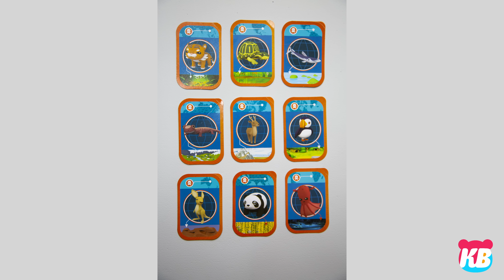Octonauts KAMDENBOY & KYRABOO go Above and Beyond to help save Animals from LAVA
This is an ad for Moose Toys. Kamdenyboy & Kyraboo must save all the animals from the lava and return them to the Octopod HQ! But they must first cross the bridge safely over the lava! Kamden accidentally activates the lava which removes part of the bridge and KB Dad falls in the lava! OH NO! But KB Dad is fine! He helps Kamdenboy & Kyraboo load the animals into Octopod HQ! Watch the fun rescue adventure! Above and Beyond!

Parents, the Octoray Transforming Playlet, Octopod Playset, Vehicle & Figure Packs, Adventure Packs, and Octonauts Crew Plush Figures are all available at Walmart and Amazon!